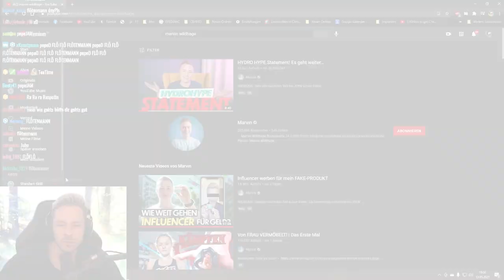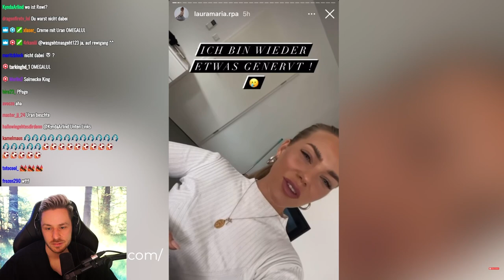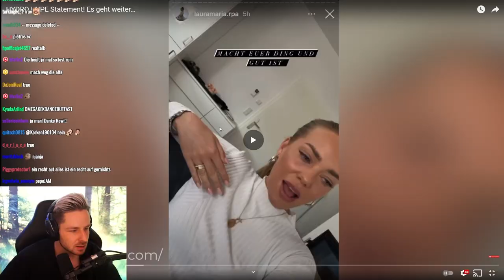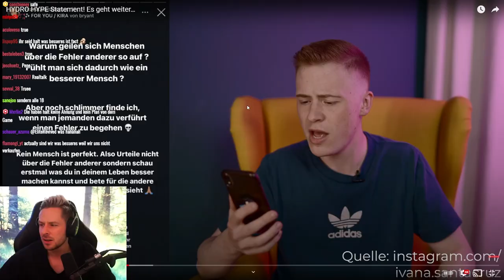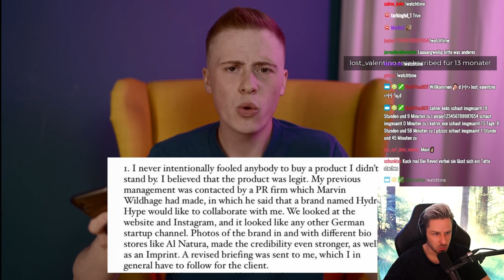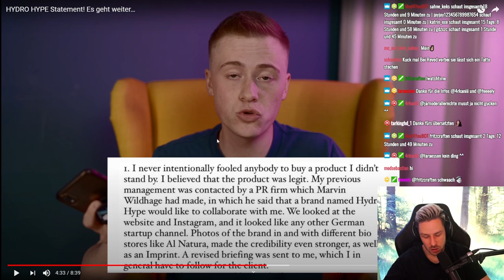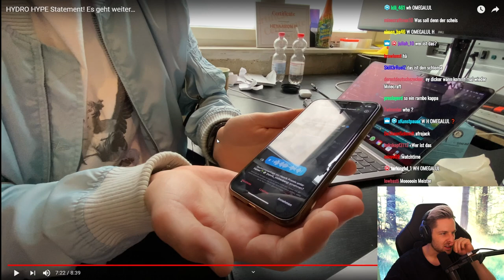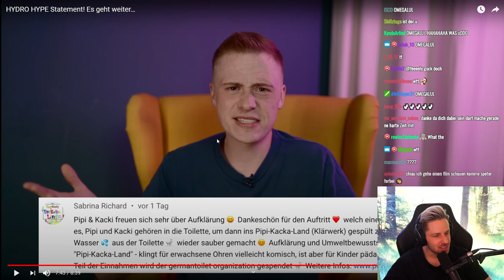Reaktion auf HYDRO HYPE Statement! Es geht weiter…